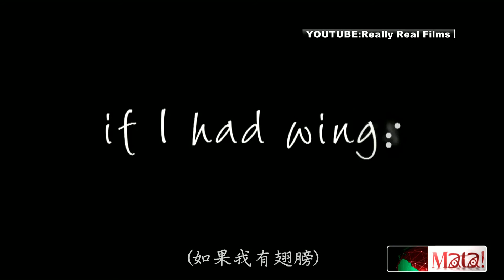加國青少年影展 原住民族影片亮相 2014-04-27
這是一部瑞士製作的電影，片名叫做Shana－狼之音。這部電影敘述一位年輕女孩始終無法走出母親死亡的悲傷，終於在遇到了一位小提琴老師之後，改變了她的命運。在這位老師的幫助下，Shana發現自己擁有非凡的天賦，還發現了一個她從來不知道的內在的自我，以及一直保護著她的狼的靈魂。這部電影在加拿大溫哥華的REEL 2 REAL青少年電影節播映，這是一場展現出文化多樣性和原汁原味內容的電影節，這部電影是由第一次演出的Sunshine O'Donovan和Delilah Dick領銜主演。

當Sunshine聽說電影的製作人正在徵選會拉小提琴的年輕女孩時，她根本就不知道，自己去試鏡的是女主角的角色。而電影中飾演小提琴老師的Delilah Dick在現實生活中，就是一位老師。電影演出對她來說，獲得很多樂趣，而透過這部電影，有很多重要的訊息要傳達給青少年：「這部電影傳遞非常重要的訊息。即便生命中有很多困難要面對，永遠都會有方法可以處理，取決於你的家人、你的文化經驗、你的精神面的養成，這真的是一部很美的電影。」

在影展中，另外一部備受矚目的電影是「如果我有翅膀」，故事內容是一位眼睛看不見，卻夢想成為田徑場上的運動明星的16歲男孩Alex，以及他的好朋友Brad的故事，雖然Brad到處惹事生非，但決定要協助Alex完成夢想。

Brad和他一起集訓，最終Alex不只是在一場比賽中，取得佳績，也克服了一路上對他的霸凌和欺負。來自加拿大原住民族Cree族的男演員Lorne Cardinal飾演這位調皮男孩Brad的父親。